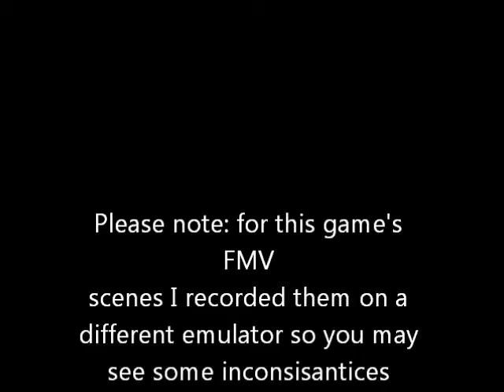Let's Play Lunar The Silver Star #1 Third Times a Charm